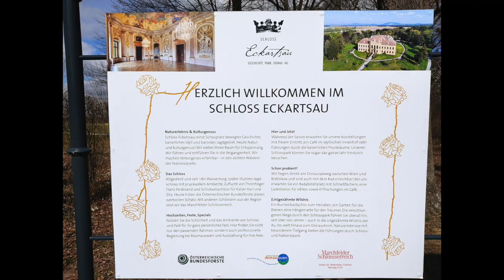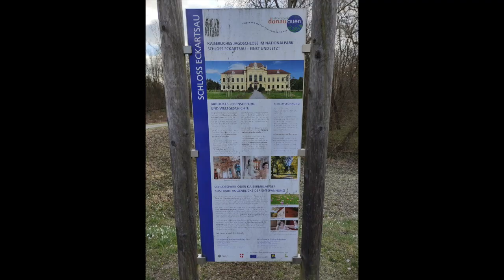Schloss Eckartsau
Schloss Eckartsau is located only 24 km from the Vienna city limits, directly on the Danube Cycle Path, in the middle of the National Park.